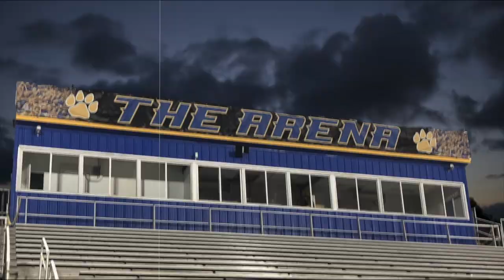Hooch Football 2018 Spring Trailer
Hype video for Hooch Spring Football 2018

Video: Chattahoochee HS Football
Photos: Ken Ortloff, Daniel Gladwell

**Soundtrack information below:
This document certifies the purchase of:

Licensor's Author Username:
MartijndeBont

Licensee:
Mike Jenkins

Item Title:
Hybrid Hollywood Trailer

Item ID:
19766753

Item Purchase Code:
5f862196-f127-4876-ba53-dba7eeddb5d4

Purchase Date:
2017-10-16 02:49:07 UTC